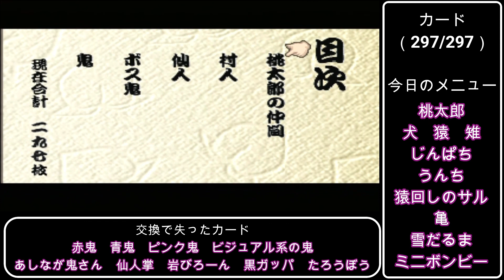【おまけ】カード回収まとめ｜全種カード集めの旅をする桃太郎伝説：おまけ２【PS版】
総集編的な動画です

※ご注意事項
風で家の窓がバコバコいってる音が入ってしまっていますm(__)m
カットできる所は切ったのですがお聞き苦しいかもしれませんm(__)m

桃太郎伝説実況プレイ
・普通プレイ（実況ありでよりヘタス）
・カード２９７枚全部集める
・村の隠しアイテムも拾う（攻略サイトを参考）
・ついでに鬼退治で世界を救う

桃太郎伝説（PS版）をプレステ２でプレイしています。